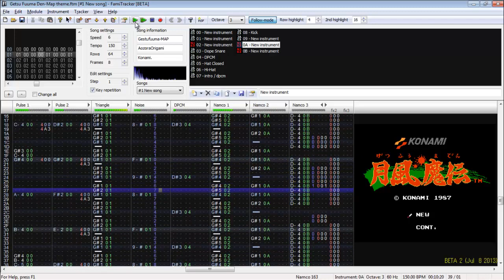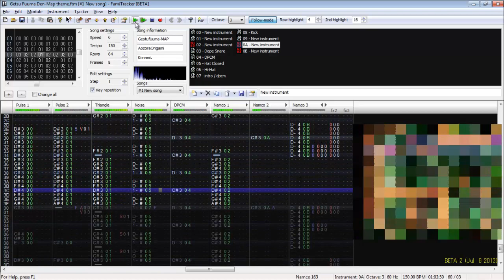gestu fuuma den-Map bgm (namco 163)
my cover of the map theme from the NES game getsu fuuma densetsu.